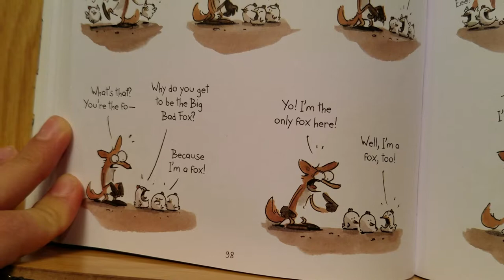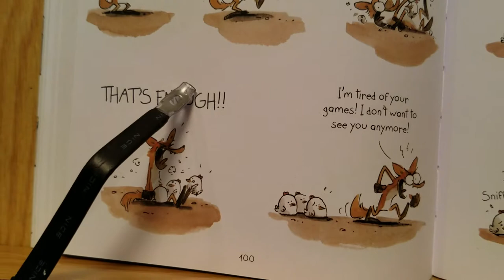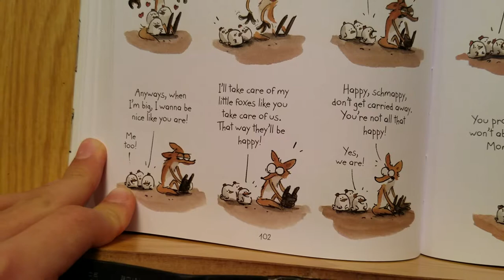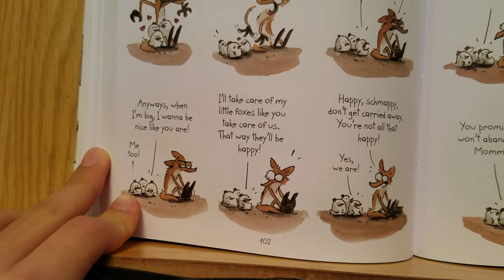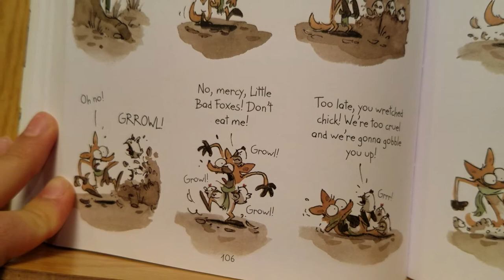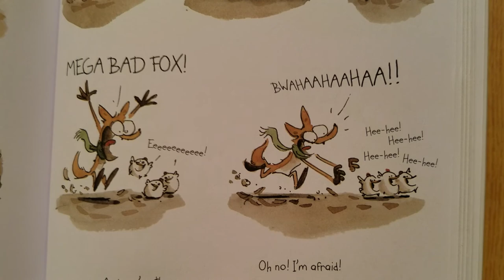[AudioBOOK] 'The Big Bad FOX' reading #4( 97 ~ 107 p ) LE GRAND MÉCHANT RENARD ET AUTRES CONTES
- LE GRAND MÉCHANT RENARD ET AUTRES CONTES
- Benjamin Renner (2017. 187 p)
- 2018 Sakura medal
- [BookQuster/영어책읽어주는형아] 애니메이션 '빅 배드 폭스' 를 책으로 ~